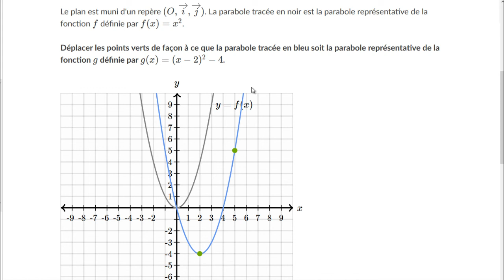Expression d'une fonction obtenue par translation